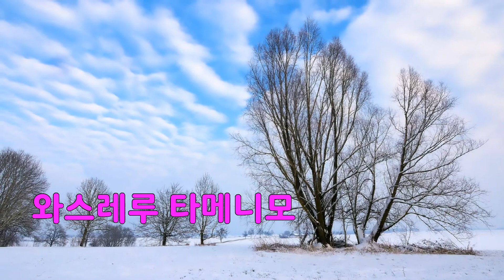[은성 반주기] 바스스톳푸 - 히라코오지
바스스톳푸 - 히라코오지
작사 ː 千家和也 , 작곡 ː 葵まさひこ